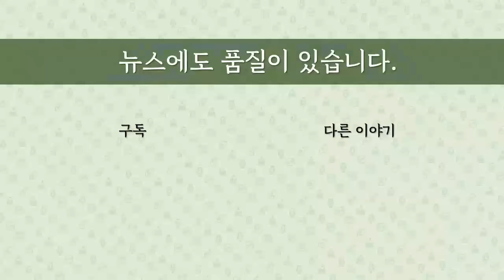[최병묵의 팩트] DJ사저 세금으로 사자는 정청래 제안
김대중 전 대통령의 동교동 사저 매각 논란이 일파만파로 번지는 가운데 정청래 최고위원이 아이디어라며 국고와 서울시비 등을 투입해 매입하자는 제안을 내놓았습니다. 또다른 불씨를 던진 것으로 보이는데 어떻게 판단해야 할까요